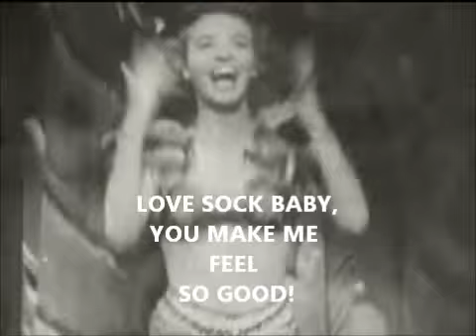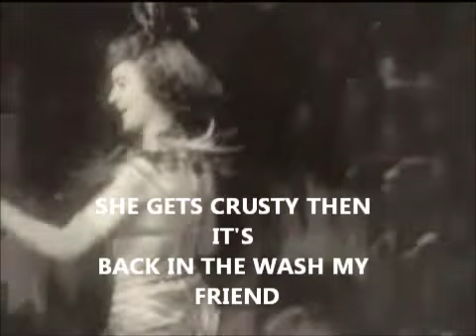Love Sock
Zardoz and the Renegades